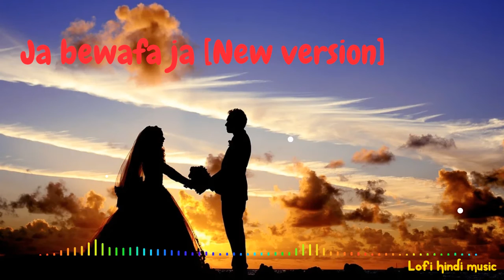Ja Bewafa ja ||new version || Lofi Hindi music